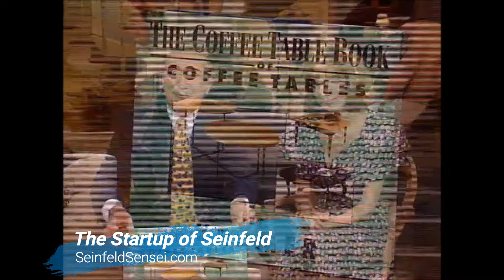"The Startup of Seinfeld" Chapter 8: Entrepreneurial Adoption "Cigar Store Indian&Opposite" S5E10&22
From "The Startup of Seinfeld" by Professor R. Scott Livengood (aka the Seinfeld Sensei)

Kramer had a new idea for a coffee table book and was considerate of his potential customers to make sure they could appreciate what he had to offer. (Note: Some inconsistencies exist with prior iterations of Kramer’s idea from episode to episode).

Watch video clip

Kramer demonstrated how to anticipate a potential roadblock for adoption. His coffee table book required an actual coffee table to be fully appreciated, so he included a way for customers to transform his book into a coffee table if they didn’t have one. In addition, recognizing the problem George had with Jerry leaving a ring from his coffee cup, Kramer decided to include a coaster on the front cover as an added bonus. Unfortunately, Kramer’s behavior on his book tour caused him to become the center of his own personal scandal (a topic discussed in the next section), interfering with his continued ability to market his book and consequently inhibiting adoption.